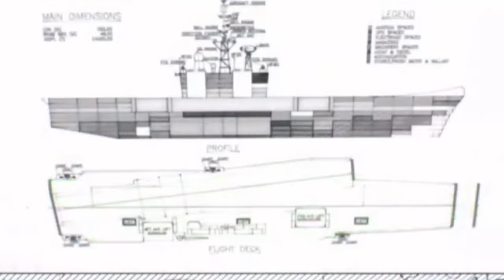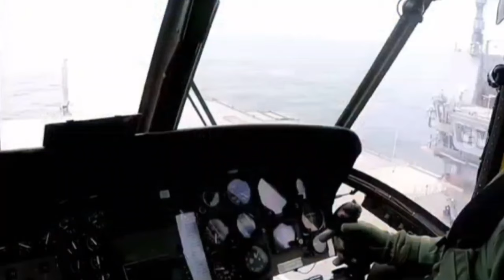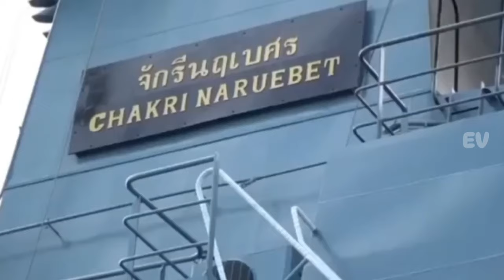Melihat Kehebatan INS Vikrant Kapal Induk Luar Biasa Milik India Mampu Bikin Iri Negara Lain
INSVikrant,IndianNavy,AircraftCarrier,MilitaryTechnology,IndigenousDefence,VikrantMeansCourageous